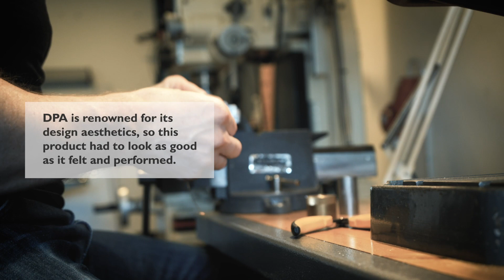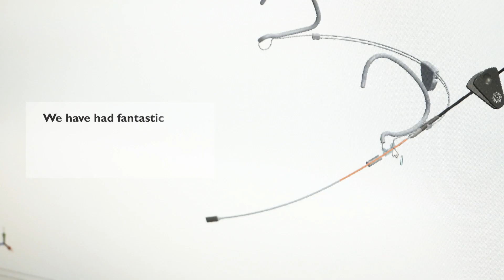Red Dot Product Design Award 2019 winner: 6066 Subminiature Headset Microphone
This professional headset microphone has won a prestigious award for its sophisticated, unique design. Rune T. Møller, project lead and designer at DPA gives some of his thoughts about the design of the product.

Chapters
0:00 Introduction
0:11 Understanding user challenges
0:21 A challenge to optimize all parameters
0:31 Aesthetics and performance
1:20 Working on the edge of what's physically possible

DPA Microphones is the leading Danish Professional Audio manufacturer of high-quality condenser microphone solutions for professional applications. DPA’s products are globally praised for their exceptional clarity and transparency, unparalleled specifications, supreme reliability and, above all, pure, uncolored and undistorted sound.